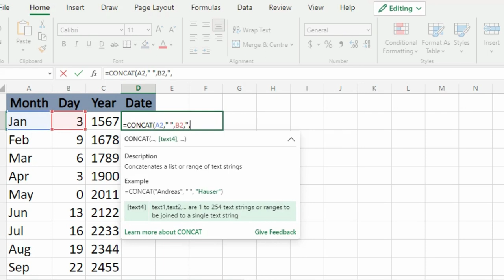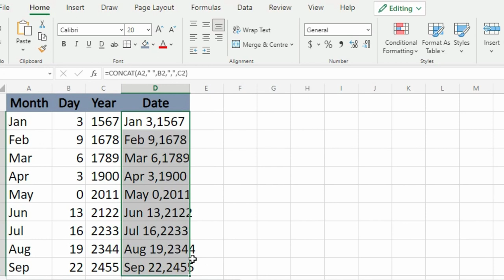How to use CONCAT Function in MS Excel?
🟪 The CONCAT function in Excel can be used to join two or more strings of text together.